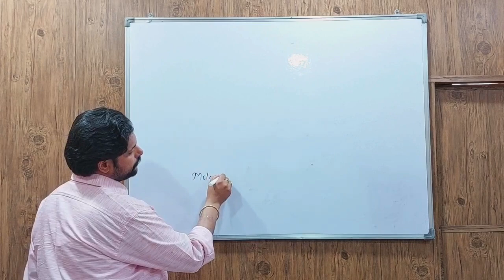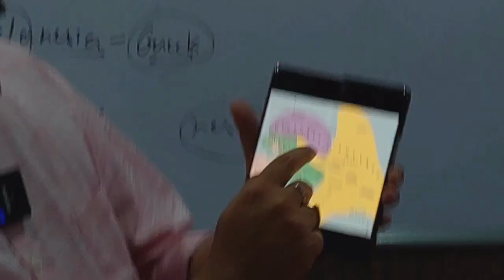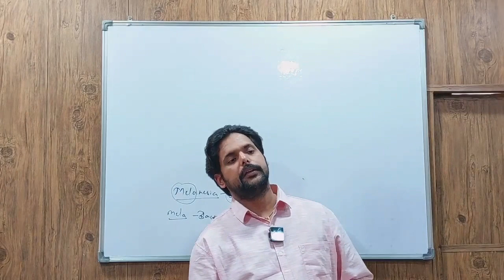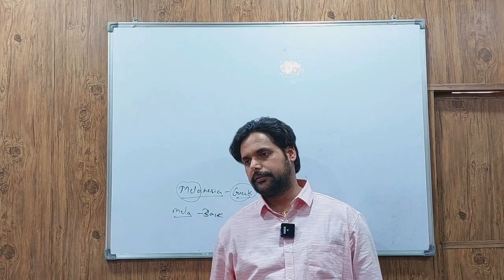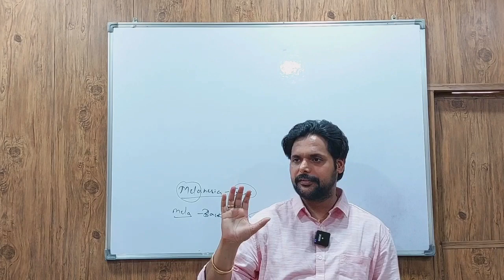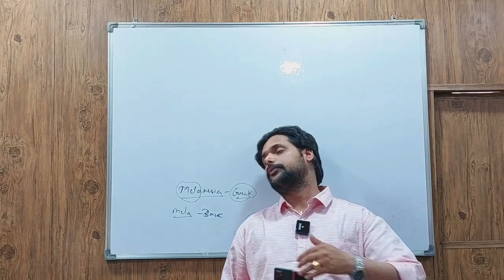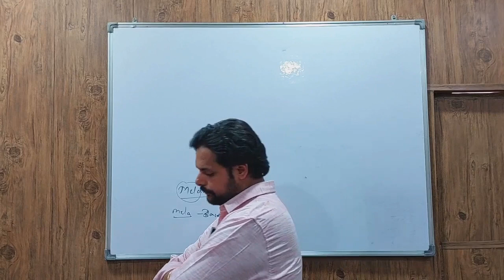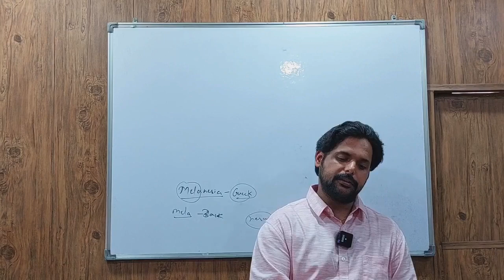IAS PCS World Regional Geography: Lecture 105:The Pacific Islands: Melanesia; Micronesia; Polynesia